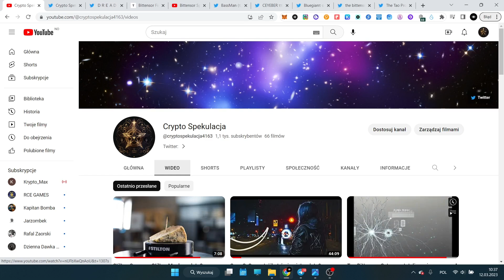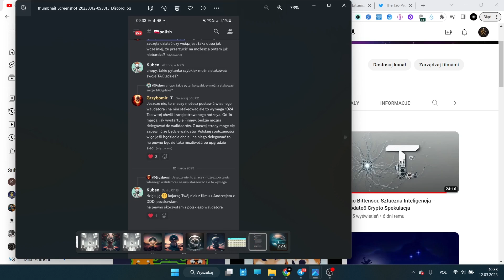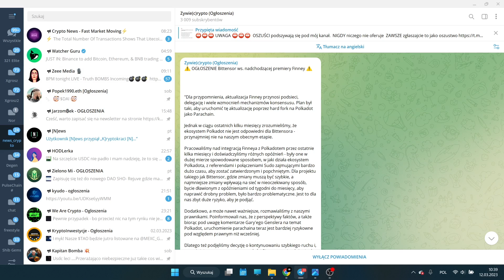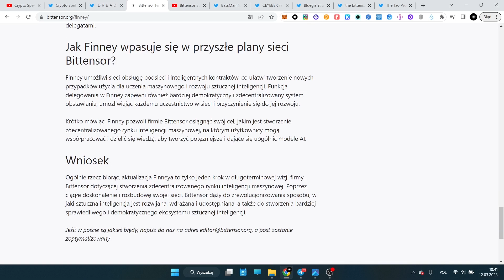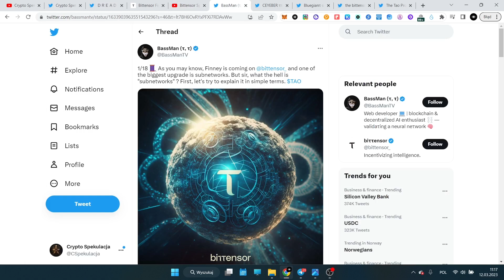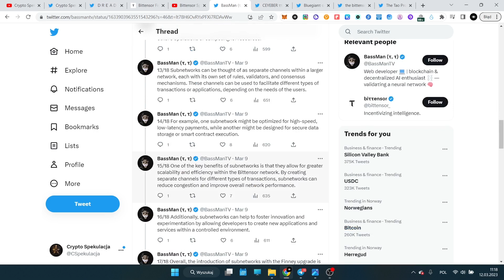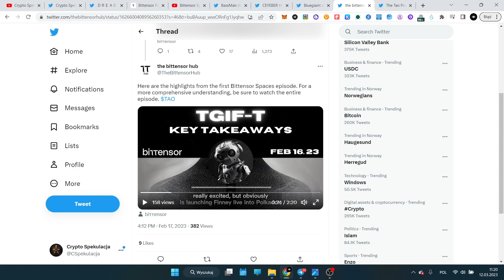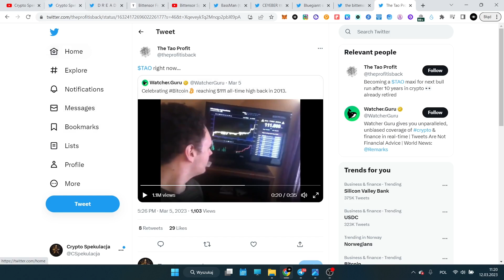Tao Bittensor. Aktualizacja sieci na dniach - update7 Crypto Spekulacja